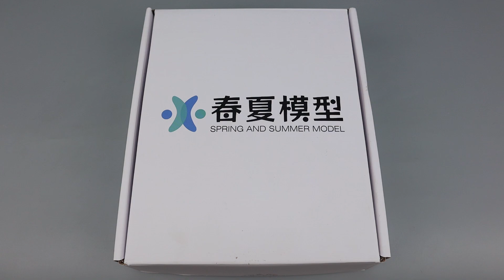春夏模型 8802强袭自由STRIKE FREEDOM GUNDAM 合金骨架metal frame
Song: RetroBlue - On the run